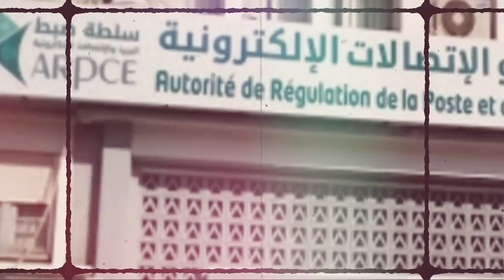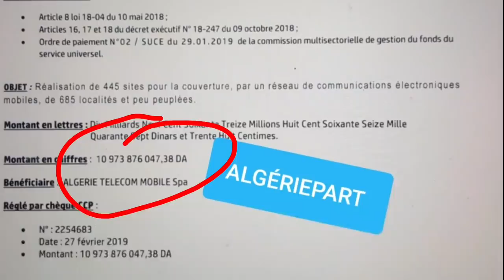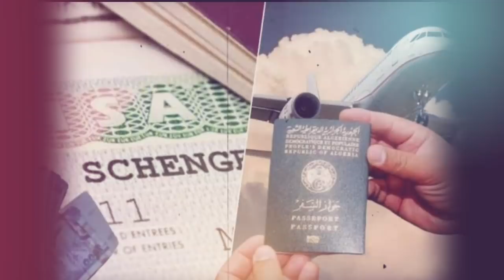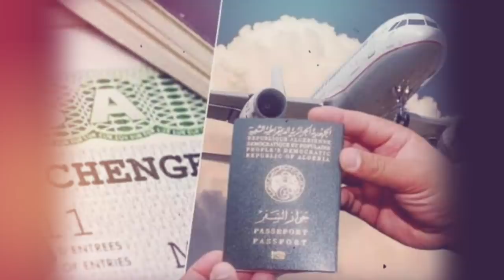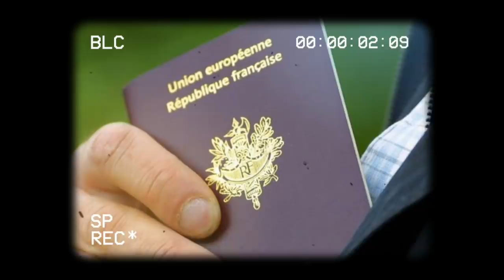Houda Feraoun et l'histoire des 1,1 milliards de dollars | Affaire Tabbou : l'algérie répond à l’ONU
* Houda Feraoun, et l'histoire des 1,1 milliards de dollars !!!
* Affaire Tabbou : l'algérie répond à l’ONU !
* Les algériens autorisés à rentrer dans l'espace Schengen !
* Pourquoi Samir Chaabna a-t-il refusé le poste de ministre ?!!